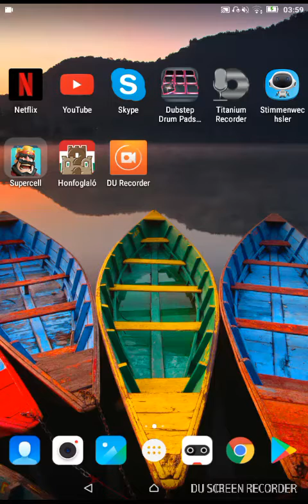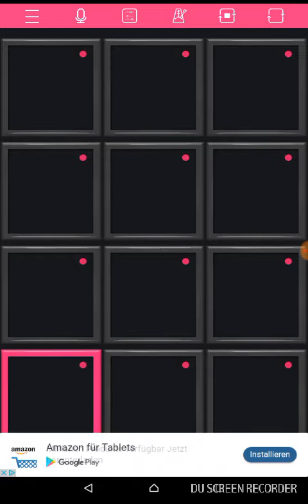Trying to dubstep #1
Me trying to dubstep. Don't watch this video if you get offended easily. My lyrically shitty world's first attempt will make you cry boi. Please don't watch if you're black cuz black people her offended easily.